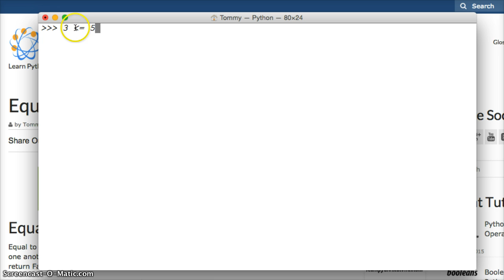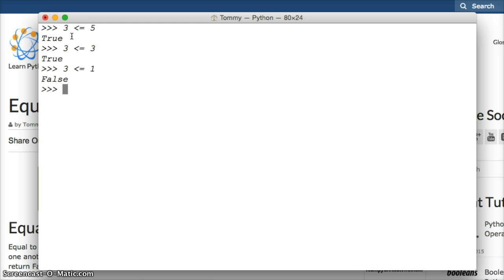Python: Less Than or Equal To Comparison Operator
If you would like to read more information about less than or equal to comparison operator visit our

In this Python tutorial we take a close look at the Python less than or equal to comparison operator.